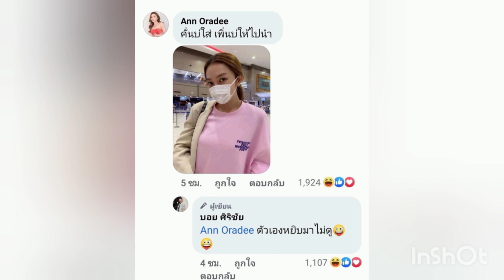ล่าสุด เป็นภาพที่น่าประทับใจจัง ดูแล้วอบอุ่นใจอย่างบอกไม่ถูก🆎